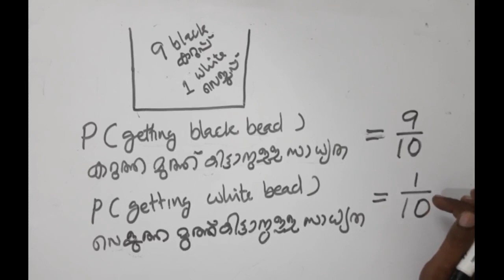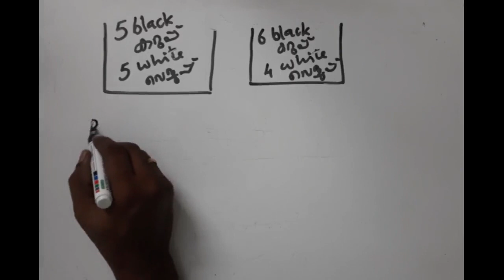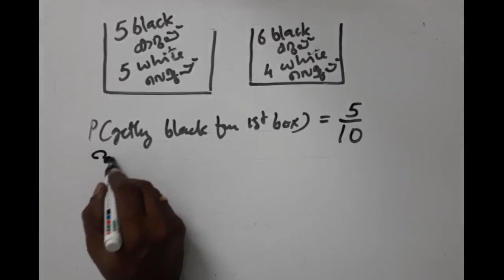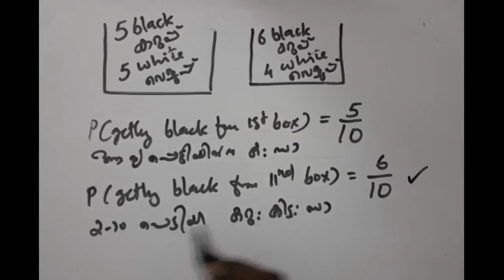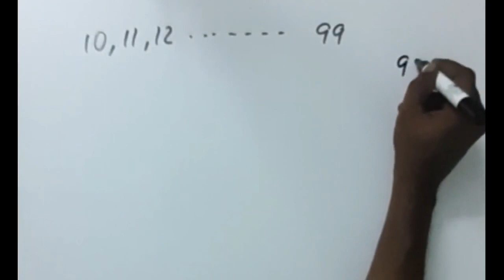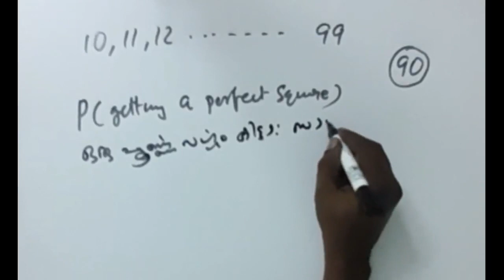HS Maths Lab std10 work 1 mathematics of chance സാധ്യതകളുടെ ഗണിതം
സാധ്യതകളുടെ ഗണിതം എന്ന പാഠ ത്തിന്റെ ആദ്യ ക്ലാസ്സ്